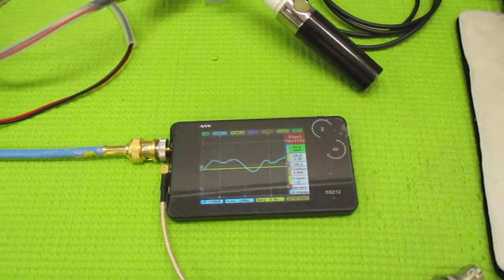超音波発振による相互作用を考慮した「超音波制御技術」 ultrasonic-labo